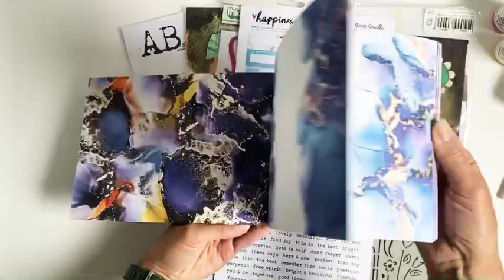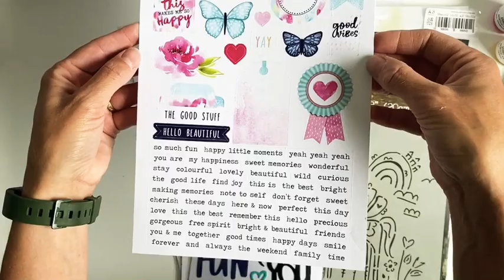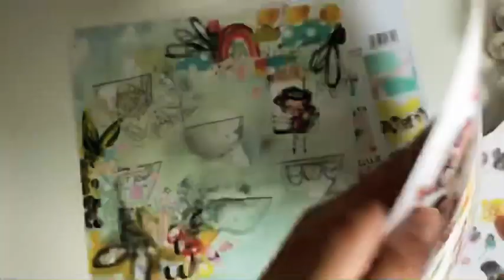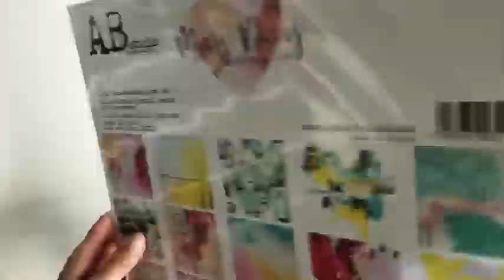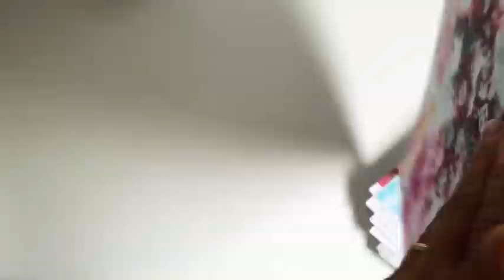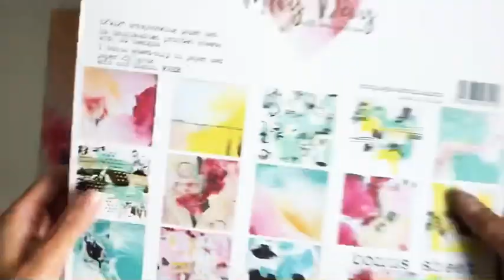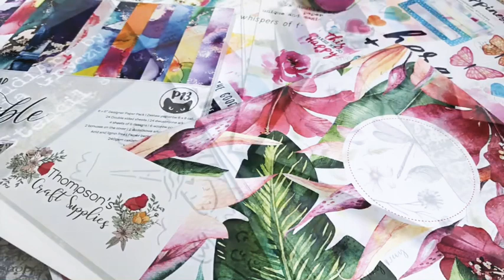My birthday unboxing purchased from Louise Craft Supplies